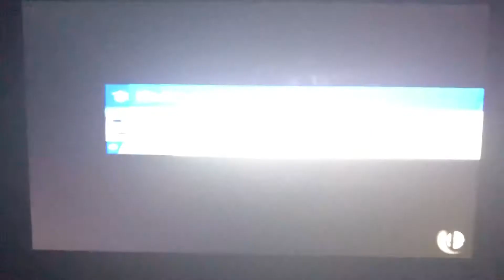SSBU - Tara (me) & Link vs Fake Bowser & Fake Peach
A 2 on 2 battle on Battlefield (Ω Form) Stage from Super Smash Bros. Ultimate.